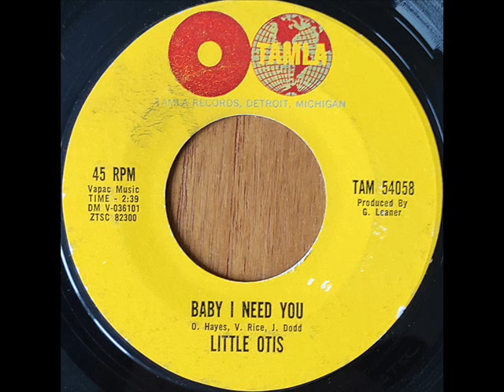Little Otis - Baby I Need You